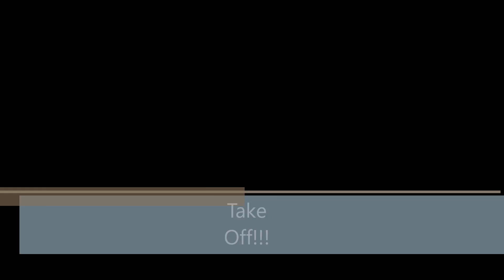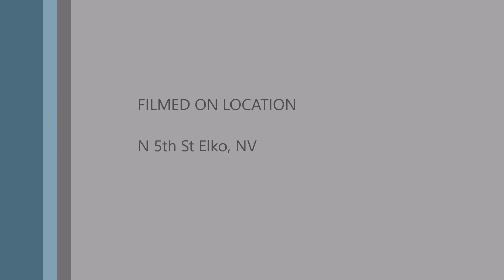Autel X Star Take Off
Playing with the timing.